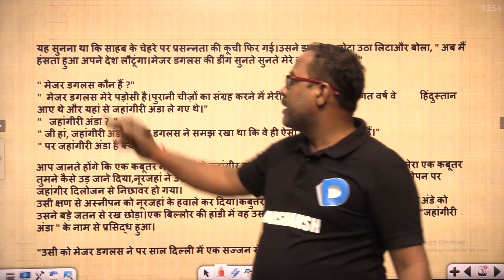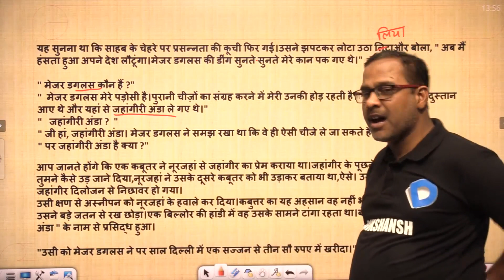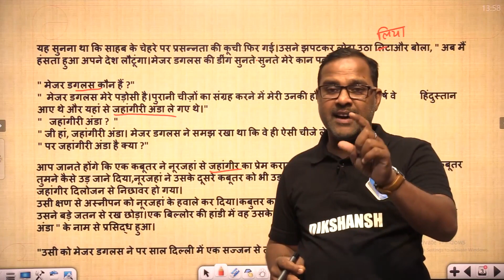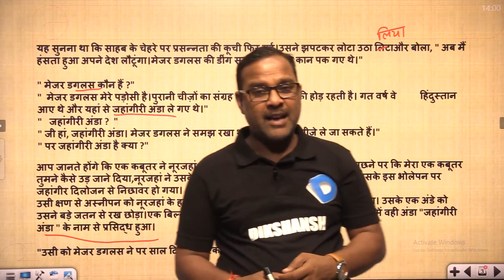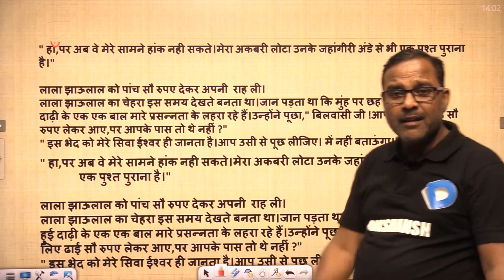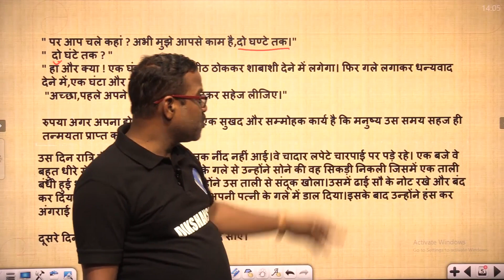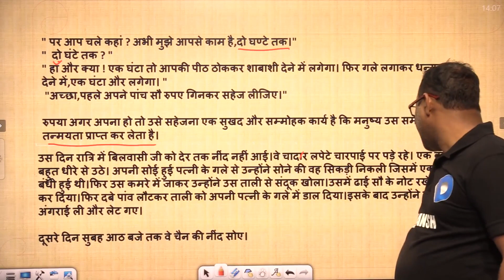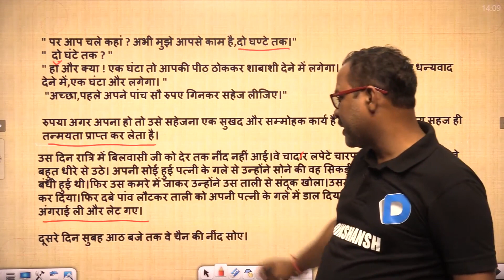Class- 8 || Hindi || Part -3 || अकबरी लोटा